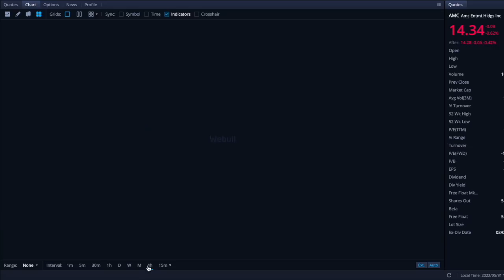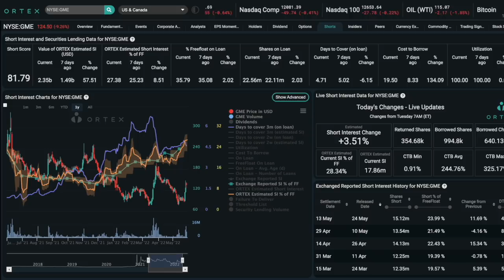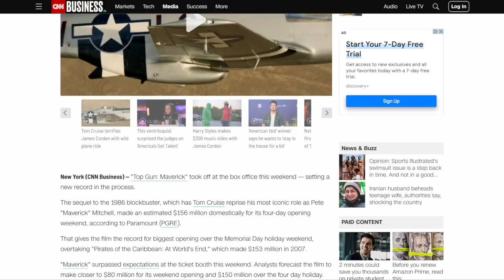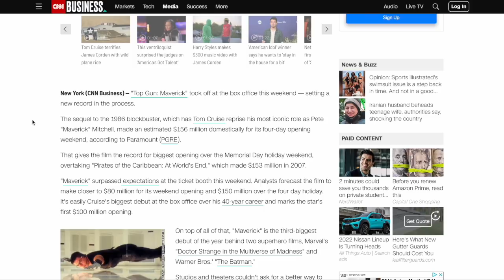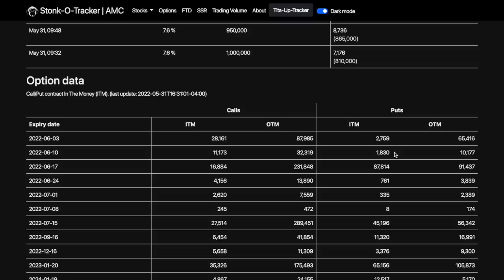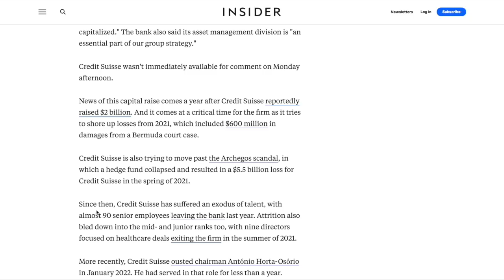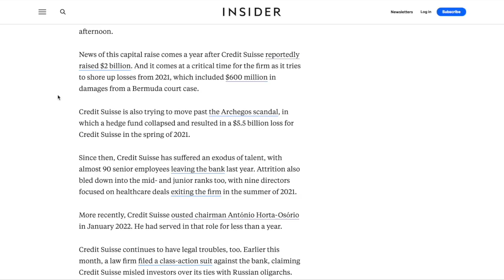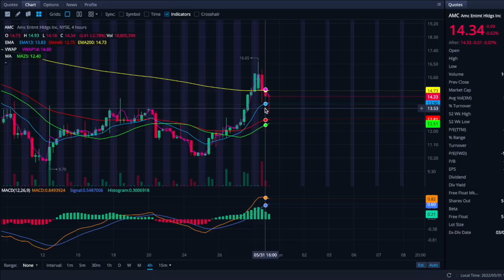AMC STOCK: BROKE A MASSIVE RECORD! - BIG BANKS COLLAPSING! - (Amc Stock Analysis)